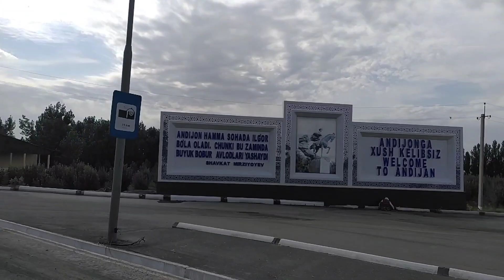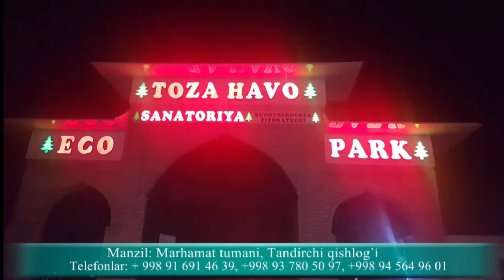ДАЛА КИРГОГИДАГИ ОИЛАГА БИРИНЧИ БУЛИБ МЕН КЕЛГАНИМДАГИ ВОКЕА.🌍17.06.2020.